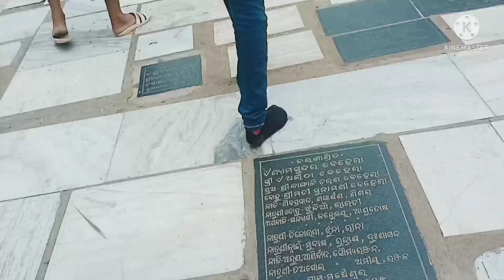Asa bulibaku jiba ....